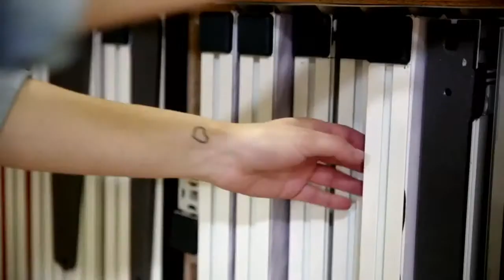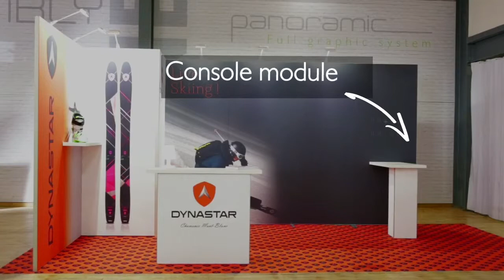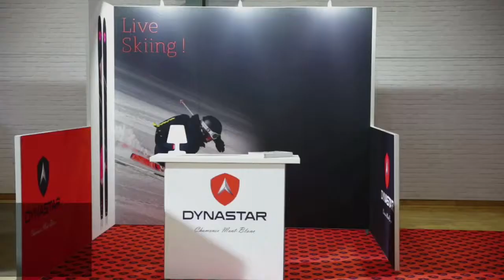Panoramic H-Line Display Set Up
Fast and simple set up of the Panoramic H-Line display system.